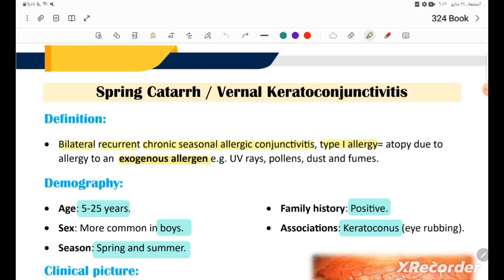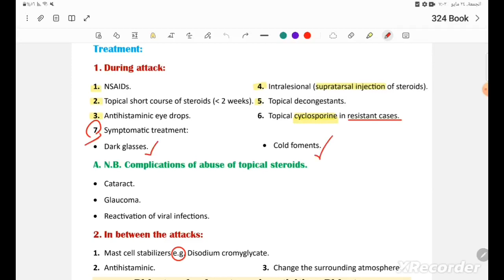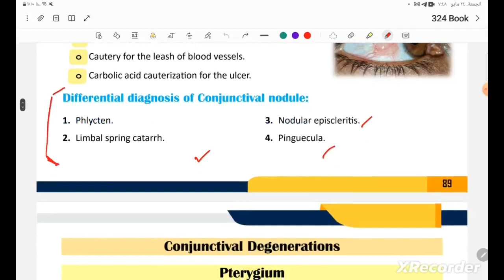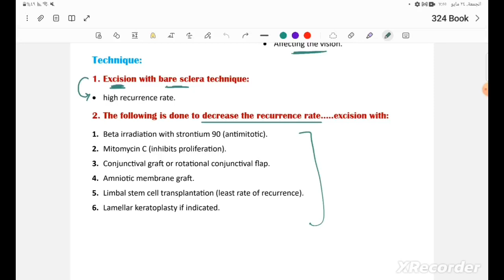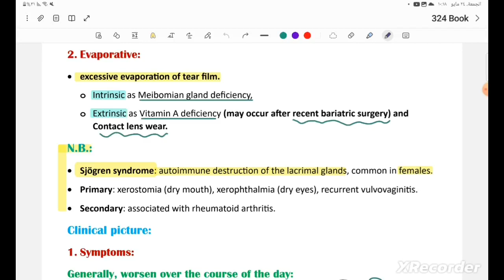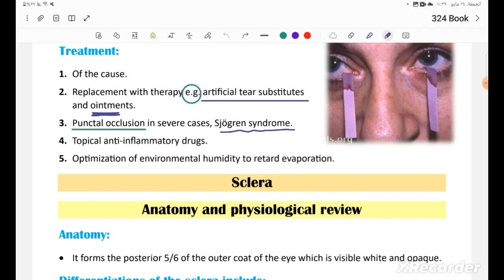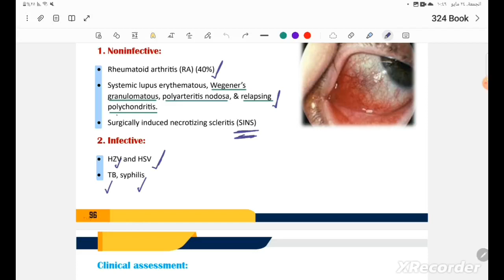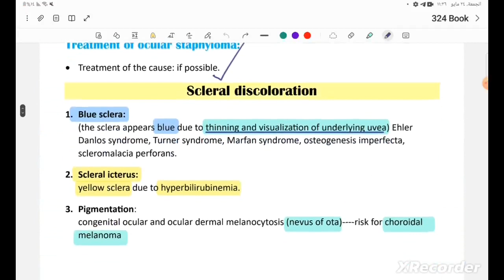Ch.3 ( Conjunctiva part 2 ) Ophthalmology 41